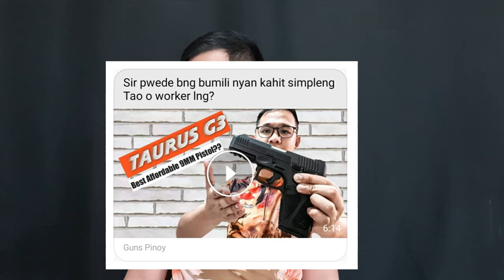Kadalasang Tanong ng mga Newbie Tungkol sa Gun Ownership